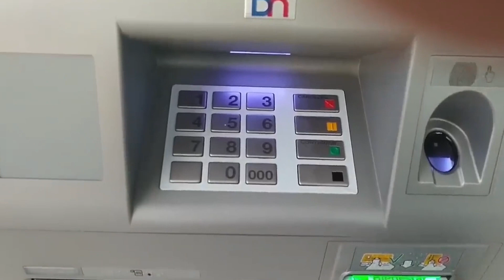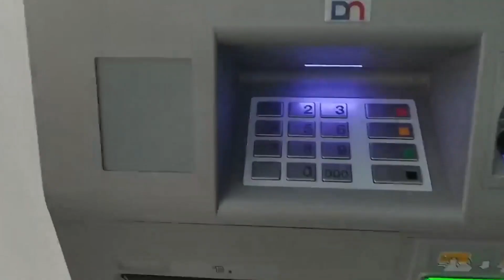CAJEROS DEL BIENESTAR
Al momento de cobrar en ventanilla la Pensión del Bienestar se llevan horas de pérdida de tiempo, esto porque muchos abuelitos por desconocimiento no saben que es más fácil y rápido utilizar el cajero automático.